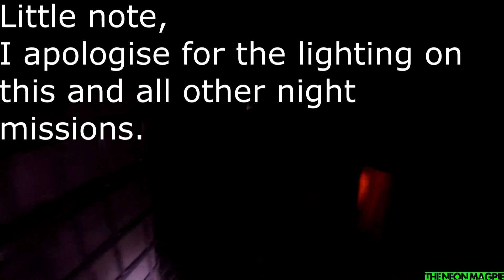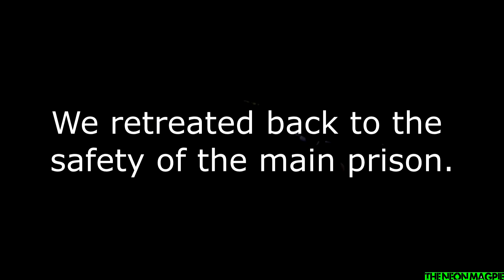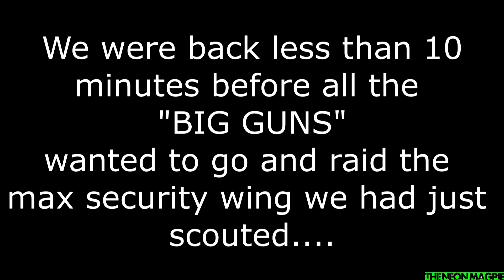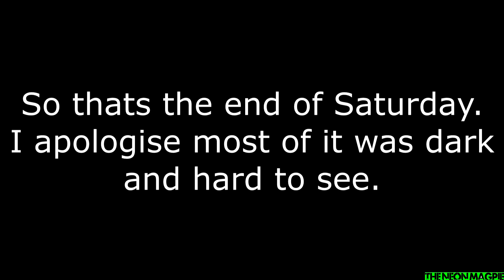Playing With Fire - Futures End - Episode 2